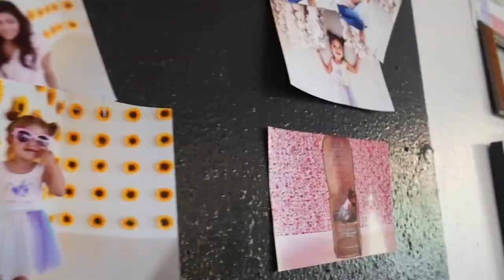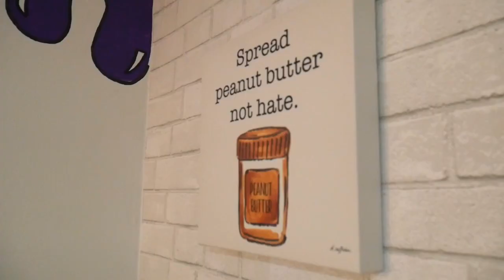Cleanest Kitchen: PB&J with Tay serves creative classics with welcoming atmosphere